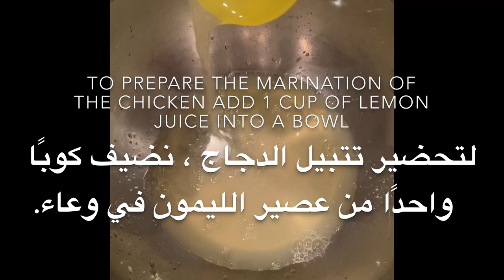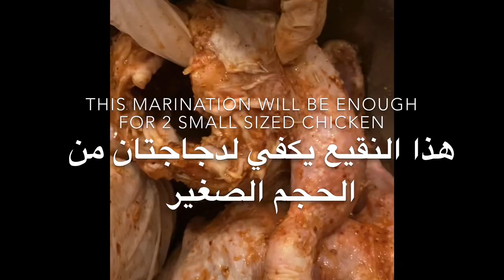دجاج المشوي في الفرن مع الأرز Harrods Rotisserie chicken recipe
Best recipe for juicy and tender oven-roasted whole chicken with crispy skin and lemon flavour
It tastes the same as the famous rotisserie style in harrods